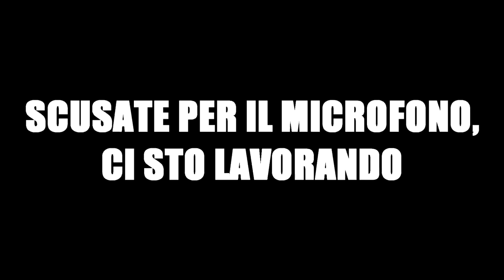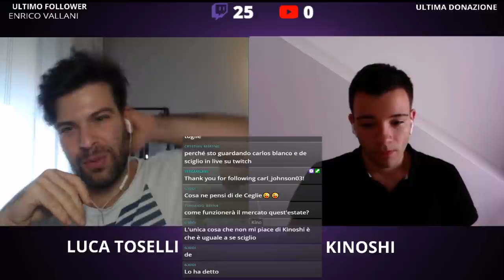🗣 Quattro Chiacchiere tra Luca Toselli e Kinoshi - Juventus, Calciomercato, Pogba, Higuain, Ronaldo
Quando riprenderà il campionato?
Cosa vincerà la Juventus di Sarri una volta ripartito il tutto?
E il calciomercato? Ci porterà Pogba o un altro sogno proibito?
Per non parlare di quella volta in cui abbiamo incontrato Cristiano Ronaldo dal vivo!
Vi racconto inoltre la mia figuraccia con Pessotto in aeroporto.
Questi e tanti altri temi sono stati toccati in un Quattro Chiacchiere con Kinoshi solo domenica scorsa.
Su YouTube è online una specie di “best of” di quei momenti andati in live su Twitch.